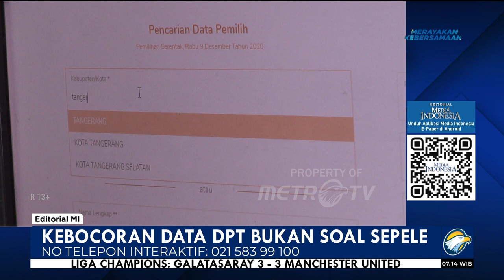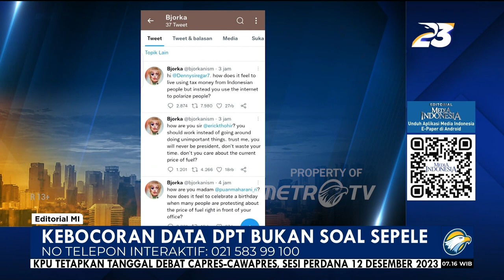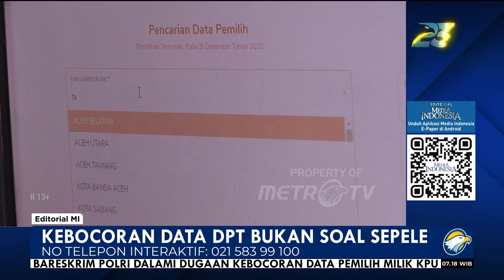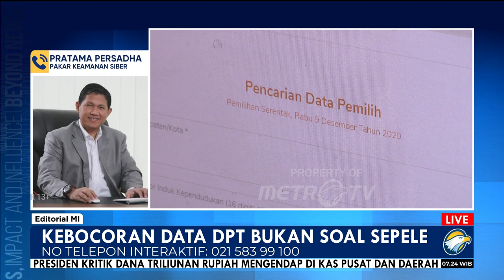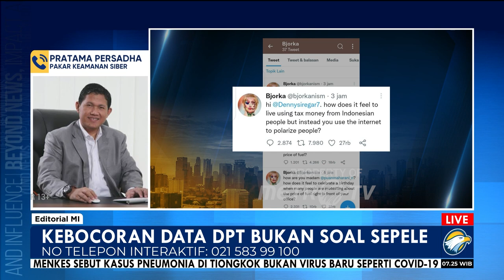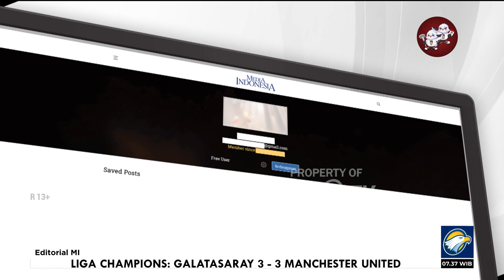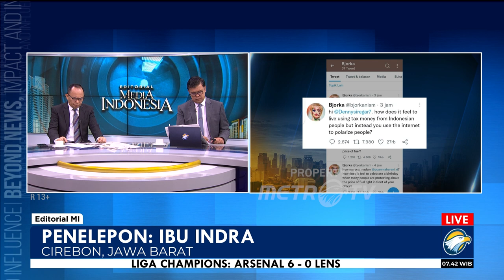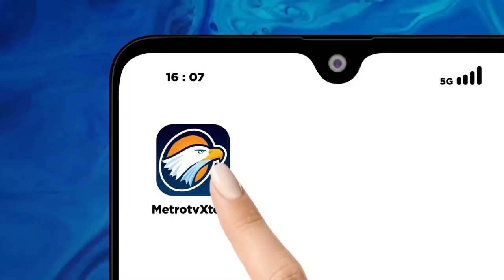Bedah Editorial - Kebocoran Data DPT bukan Sepele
KEKHAWATIRAN kembali mewarnai proses tahapan Pemilu 2024. Kali ini datang dari lemahnya sistem teknologi informasi Komisi Pemilihan Umum (KPU). Sebanyak 204 juta data masyarakat Indonesia yang terdaftar dari DPT (Daftar Pemilih Tetap) berhasil dicuri peretas berinisial Jimbo dari website KPU beberapa hari lalu.

Jimbo kemudian menjual data pemilih dari 514 kab/kota di Indonesia serta 128 negara perwakilan itu senilai US$74 ribu atau Rp1,2 miliar. Isi data pribadi yang didapatkan Jimbo, mulai dari NIK, nomor kartu keluarga, nomor KTP (berisi nomor paspor untuk pemilih yang berada di luar negeri), nama lengkap, jenis kelamin, tanggal lahir, tempat lahir, status pernikahan, alamat lengkap, RT, RW, kode kelurahan, kecamatan dan kabupaten sampai kodefikasi TPS.

Sebagai bukti berhasil menjebol jaringan KPU, Jimbo membagikan 500 data contoh yang didapatkan. Data yang bocor kemudian diunggah dalam situs darkweb BreachForums. Direktorat Tindak Pidana Siber (Dittipidsiber) Bareskrim Polri pun sudah menyebut menemukan dugaan kebocoran data pemilih dalam situs kpu.go.id lewat patroli siber yang mereka lakukan.

Mencoba merespons cepat, KPU langsung melakukan penelusuran dan bekerja sama dengan kementerian dan lembaga pemerintah non-kementerian (K/L) terkait, termasuk berkoordinasi dengan Badan Siber dan Sandi Negara (BSSN) untuk memverifikasi sumber data yang diduga telah dibobol.

Dilihat dari konteks saat ini, bahaya dari kebocoran data yang dialami KPU itu tentu bukan hal sepele, terutama di masa-masa menjelang Pemilu 2024 yang memang menjadi periode ‘panas’ dan sensitif. Apabila peretas Jimbo ini benar-benar berhasil mengakses situs KPU, tentu saja bisa sangat berbahaya pada pesta demokrasi pemilu yang sedang berjalan.

Apalagi dugaan peretasan yang menyasar data KPU bukan kali pertama terjadi. Ketika itu, peretas anonim Bjorka mengklaim berhasil menjebol 105 juta data kependudukan warga Indonesia dan menjualnya di BreachForums.

Publik dan peserta pemilu jelas khawatir modus seperti ini dapat dimanfaatkan untuk mengubah hasil rekapitulasi penghitungan suara pemilu. Jika itu terjadi, pesta demokrasi sudah pasti akan tercederai. Bahkan tidak tertutup kemungkinan bakal menimbulkan kericuhan pada level nasional.

Semestinya dengan anggaran dana Pemilu 2024 sebesar Rp70,5 triliun, persoalan peretasan seperti ini tidak boleh terjadi. Apalagi, sebenarnya sejumlah kalangan sudah mengingatkan Ketua KPU terkait adanya kerentanan di sistem KPU pada Juni 2023 lalu.

Kita tentu tidak ingin kasus dibiarkan lewat begitu saja. Kita tidak mau kasus peretasan atau pembobolan data di KPU ditangani dengan cara yang sama dengan beberapa kasus pembocoran data publik yang terjadi sebelum-sebelumnya. Nihil dan hilang tak jelas rimbanya. Hanya ramai ketika pembobolan terungkap, tapi kemudian melempem pada saat penegakan hukumnya.

Dengan risiko tingginya potensi konflik yang bakal muncul, publik tentu menginginkan KPU benar-benar serius membenahi berbagai celah dan lubang yang ada di jaringan teknologi informasinya. Persoalan peretasan data tidak boleh lagi hanya dijawab dengan sekadar lip service yang meninabobokan.

Masalah peretasan data, apalagi itu data pemilih pemilu, mesti diusut setuntas-tuntasnya. Kalau tidak, jangan menyesal bila kepercayaan publik terhadap penyelengaraan pemilu justru bakal runtuh.